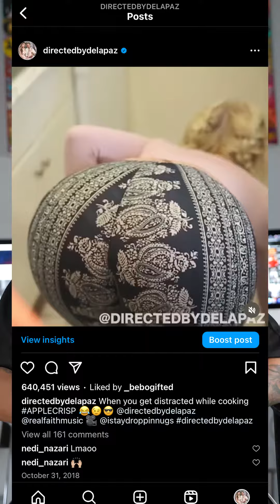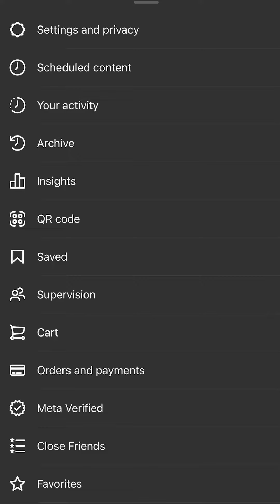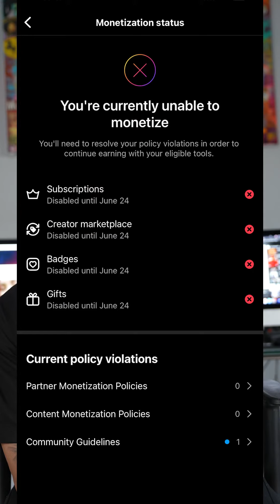1 Simple Thing You should Check When trying too goVIRAL and simplify get more views and more Reach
1 Simple Thing You should Check When trying too go
VIRAL and simplify get more views and more Reach
Follow @delapazfocus for more advice and info